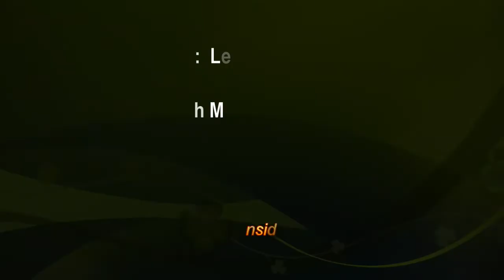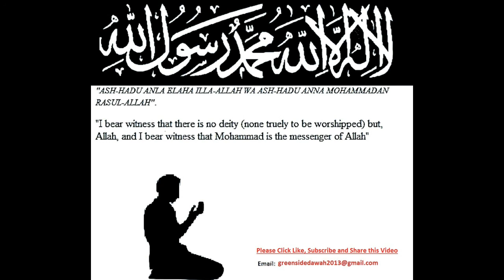English Lecture: Lessons From Surah Yusuf Mufti Menk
English Lecture: Lessons From Surah Yusuf Mufti Menk. Non-profit.